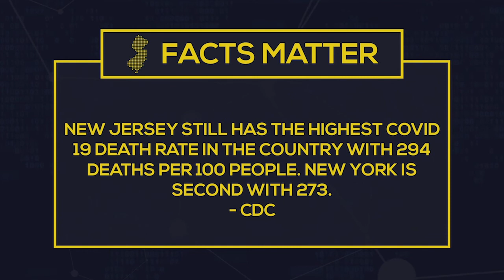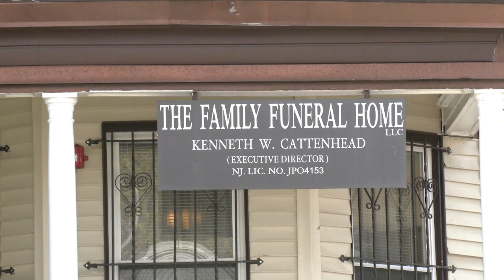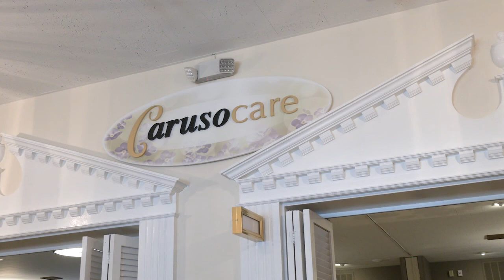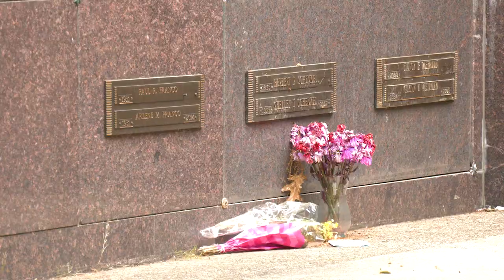Funeral homes dealing with NJ's COVID Death Rate with Phil Andrews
Phil Andrews looks at states' funeral homes and the unprecedented amount of stress placed on them due to New Jersey's Covid-19 death rates, some of the highest in the nation.